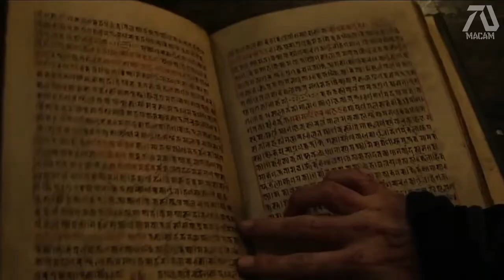Doctor Strange Multiverse of Madness Trailer 2021 Fan Made RE UPLOAD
The film will be released in the United States on May 7, 2021.
Doctor Strange in the Multiverse of Madness is an upcoming superhero film, based on the Marvel Comics superhero of the same name. The film is a sequel to Doctor Strange and Avengers: Endgame, and a crossover/sequel to WandaVision. It is the twenty-seventh film in the Marvel Cinematic Universe and the fourth film of Phase Four.